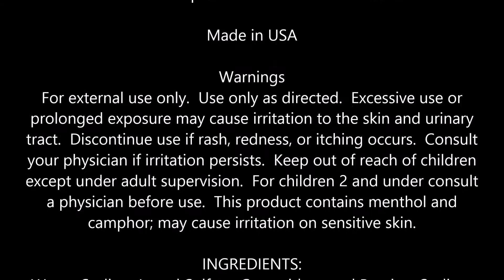Dr Teal's Foaming Vapor Bath Tension & Fatigue